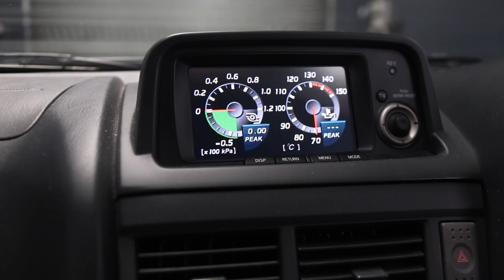2001 Nissan Skyline R34 GT-R - PMH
AS OEM AS IT GETS

– Brembo Brake Calipers
– Central Lockin

Facebook: Prestige Motor Haus - PMH
Youtube: Prestige Motor Haus - PMH